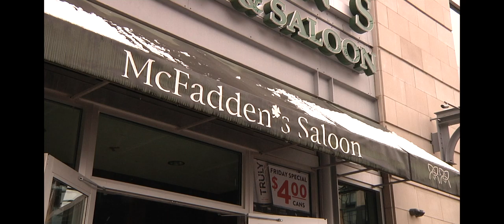CUPIDS UNDIE RUN PKG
Pittsburgh comes together to race in support of neurofibromatosis.